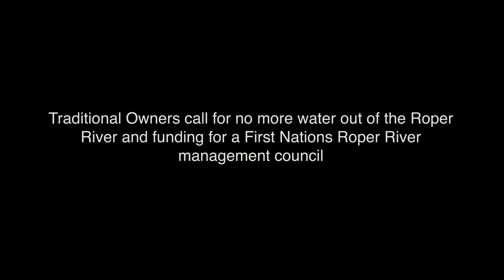Roper Catchment Shared Vision Statement